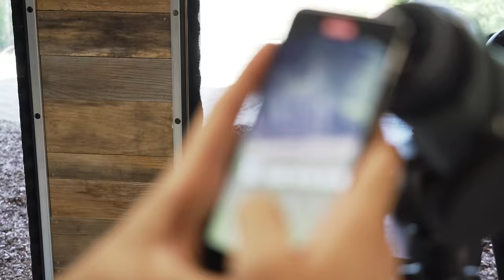RIFLE VS BOW 1000 YARD CHALLENGE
- Comment "Michigan" for a chance to win 1 night stay & range day at Two Hats Ranch
- Comment anything you want for a chance to win a $500 Cabelas Gift Card
- Follow Chrisbeereal & HuntWiseapp on Instagram